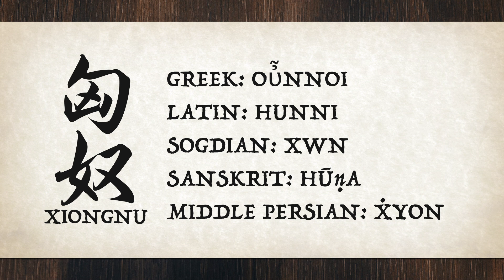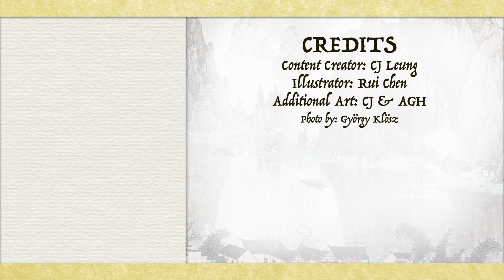What Happened to the Northern & Southern Xiongnu - Han Xiongnu War 7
In this episode, we look at what happened to the Southern Xiongnu who stayed in China and the Northern Xiongnu who moved west.

🕒[TIMESTAMP]🕒
0:00 Introduction
0:33 Xiongnu in Pre-Han Era
2:03 Xiongnu During Han Dynasty
5:20 North & South Xiongnu Split
5:22 The Xiongnu
7:12 What Happened to the Southern Xiongnu
10:29 What Happened to the Northern Xiongnu

📚SOURCES:
Hyun Jin Kim, 2017, The political organization of steppe empires and their contribution to Eurasian inter-connectivity.
Hyun Jin Kim, 2015, The Huns.
Charles Holcombe, 2013, The Xianbei in Chinese History.
Sanping Chen, 1996, The Tuoba's Cultural and Political Heritage.